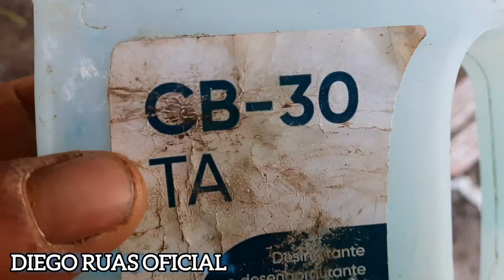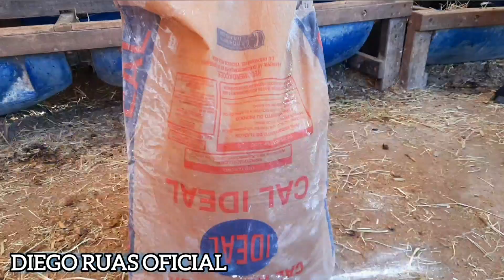você que tem criação pensa em criar tem que assistir esse vídeo manejo é tudo na criação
esse é um dos vídeos mais complexos que eu fiz aqui no canal para vocês com os manejo que eu faço que é essenciais para o bem-estar de toda a criação de ovinos seja ela em confinamento ou a solta nós iremos falar sobre a vassoura de fogo antibacteriano e cal virgem e como aplicar tudo na prática assista até o final que eu tenho certeza que vai abrir sua mente

esses canais aqui abaixo são todos meus quem já gosta do meu trabalho aqui tenho certeza que vai gostar lá também vai lá e se inscreva no canal para acompanhar todos os vídeos